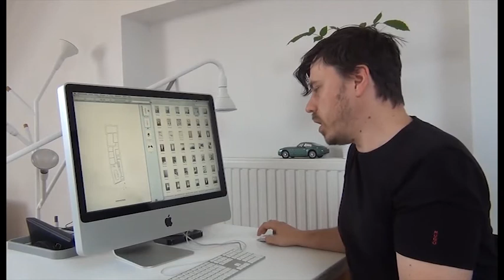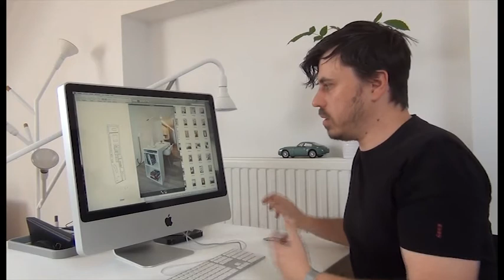Nick Ceulemans geeft uitleg bij winnend ontwerp Loft MM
C.T. Architects won twee Architizer A+ Awards voor hun ontwerp Loft MM. De loft is gebouwd voor een rolstoelpatiënt en bevat tal van innovatieve woonoplossingen. Meer lezen?